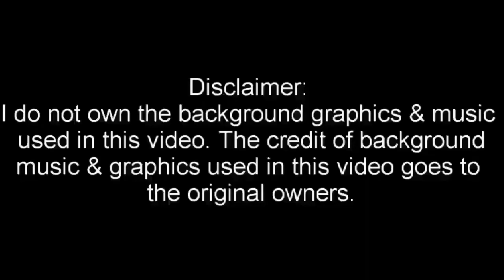ମାଛକୁ ଏମିତି ତିଆରି କରନ୍ତୁ ଦେଖିବେ ପୁରା ରେଷ୍ଟୁରାଣ୍ଟ ଭଳି ସ୍ୱାଦ ଲାଗିବ/Macha Tarakari /Odia Macha Tarakari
Hello friends, in this video I will show you how to make resturant style fish masala recipe. It's very tasty recipe. Hope you all like this recipe & definitely try this recipe.

@odia cuisine by smita

Macha tarakari
 Macha tarakari in odia
 Odia macha tarakari
Odia rosei
 Macha masala in odia
 Odia macha masala
 Odia food
 Odia food recipe
 Resturant style fish curry
 Fish curry
Resturant style fish masala
Fish masala

Source of Background Music